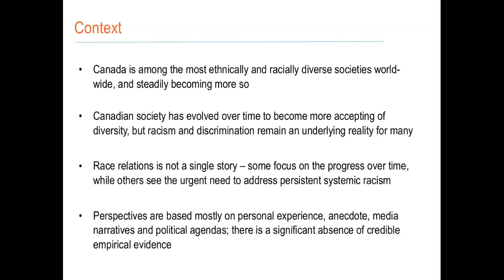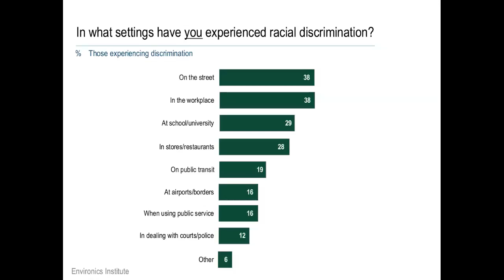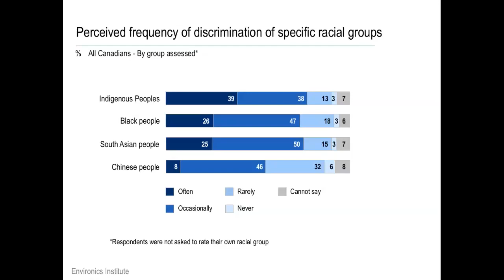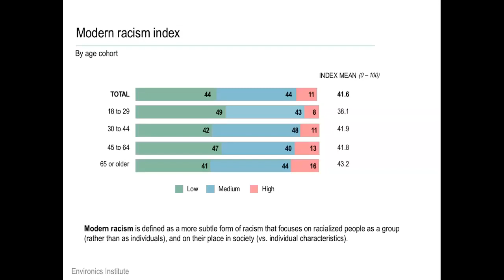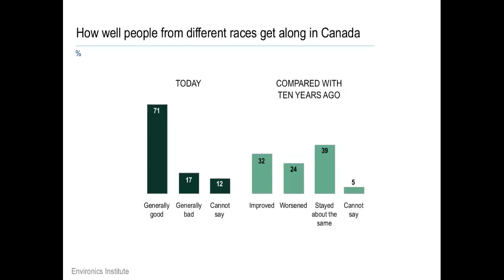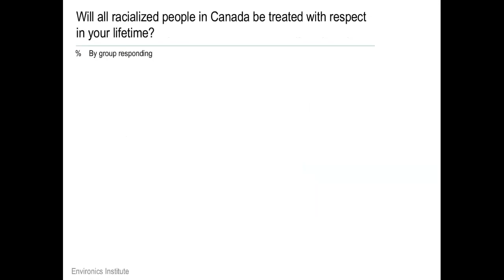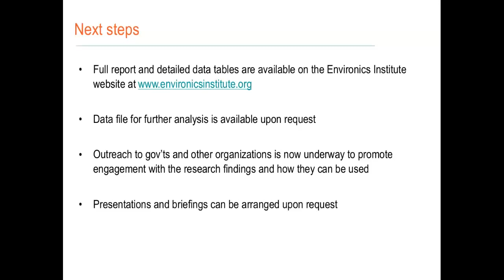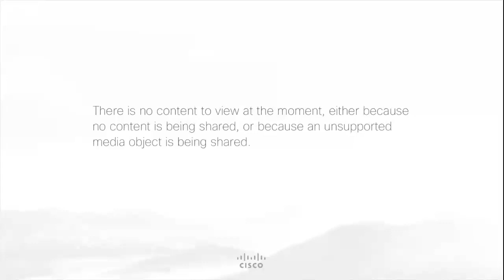CRRF Webinar: Race Relations in Canada - December 16, 2019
Canada is one of the most ethnically and racially diverse societies on the planet, and steadily becoming more so over time. At the same time, racism and discrimination remains an underlying reality in Canada, and people with racialized identities and backgrounds face ongoing challenges, both at a personal and an institutional level. The state of race relations in Canada today is not a single story. Some see an uplifting story of dramatic changes from previous generations, and the expanding inclusion of Canadians from different races in all walks of life. Others see an urgent need to address persistent systemic racism that continues to oppress the lives and opportunities of racialized individuals and communities. Both realities exist, and both stories need to be told.

In 2019 the Canadian Race Relations Foundation partnered with the Environics Institute for Survey Research to conduct a landmark study of race relations in Canada, which focuses on Canadians’ attitudes, perceptions and experiences as they pertain to important dimensions of race relations. This survey – the first of its kind in Canada -  is national in scope and includes significant representation of the country’s largest racial groups (Chinese, Black, South Asian, and Indigenous Peoples) in order to reflect the perspectives of racialized and non-racialized Canadians. The webinar will feature a presentation of the survey results by the study’s director, Dr. Keith Neuman, followed by Q and A.